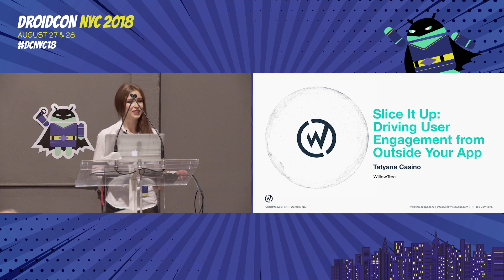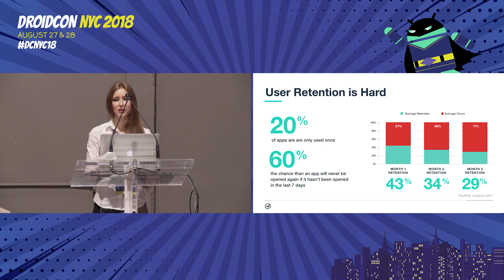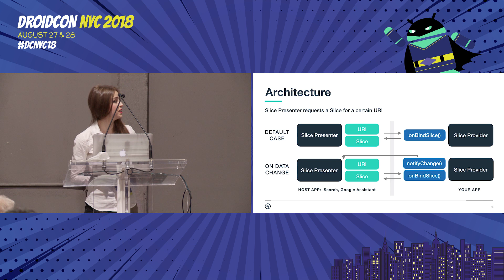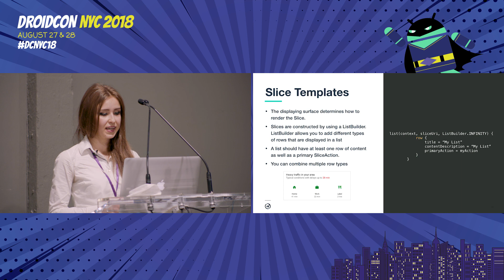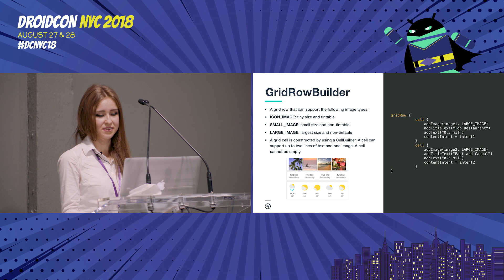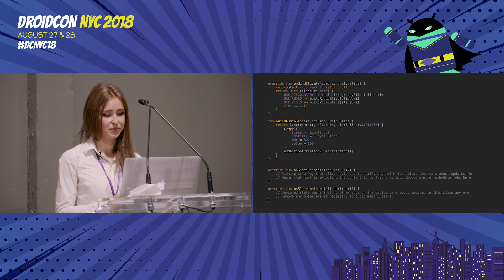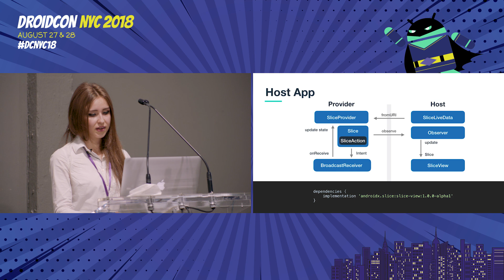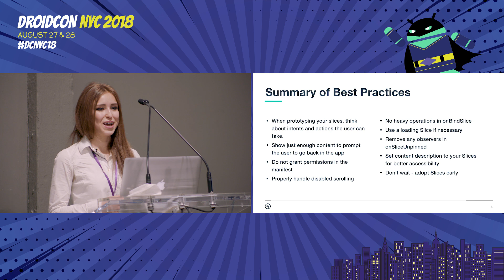droidcon NYC 2018 - Slice It Up: Driving the user engagement outside your app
Tatyana Casino

Slice It Up: Driving the user engagement outside your app

Yep, you guessed it! This talk is about Slices, which were recently announced at Google I/O! Slices are pieces of rich, dynamic, and interactive content that can show up in Google Search app results and later in Google Assistant. In this talk, I will explain how Slices work and cover everything you need to get started now - including best practices for building them.

I will show the full workflow for creating an interactive and dynamic Slice with Kotlin, how to use templates, and manage styling and customization. You will learn how Slices work with Android’s permission system and how to update their content with SliceLiveData. Finally, we will discuss options available for testing Slices.

By becoming an early adopter of App Actions and Slices, you have the opportunity to be featured first in searches and get a leg up on your competitors. Don’t miss this chance to learn how to make the most of this exciting recent addition to Android!

droidcon NYC content organized by Kevin Galligan, President of Touchlab.
Android and iOS Mobile App Development / Kotlin Multiplatform / Mobile Innovation Advisory / UIUX Design. Our goal is to keep growing our company by serving the community. Stop by our next meetup